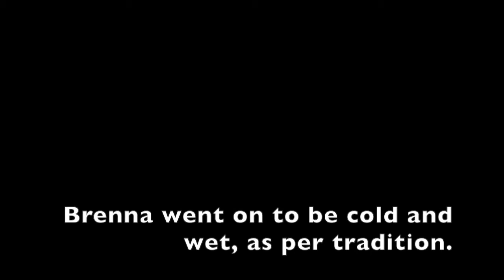Ice Bucket Challenge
Give a filmmaker an ice bucket challenge and you get an ice bucket masterpiece.